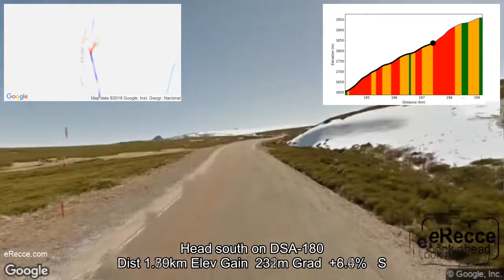eRecce Vuelta a Espana 2018 stage 09 (final 5km)